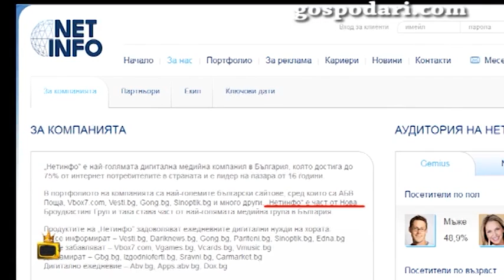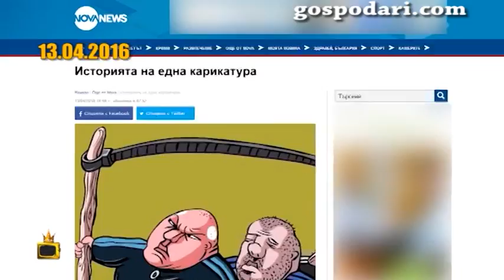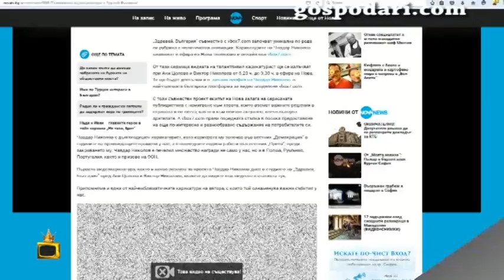Господари на ефира проследяват скандала с карикатурата на Бойко Борисов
Kарикатурата на премиера Борисов от Чавдар Николов, излъчена в сутрешния блок на Нова телевизия и след това свалена от Vbox7. Да проследим краткият, но шумен път на въпросната карикатура. Гледайте още интересни репортажи на Господарите!